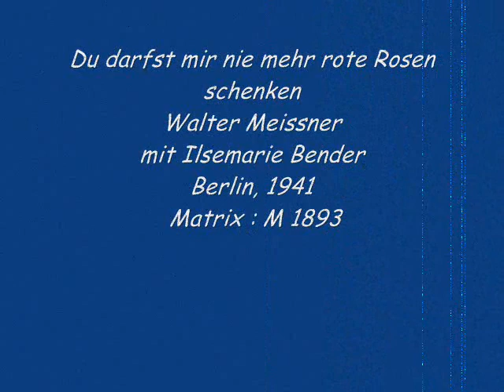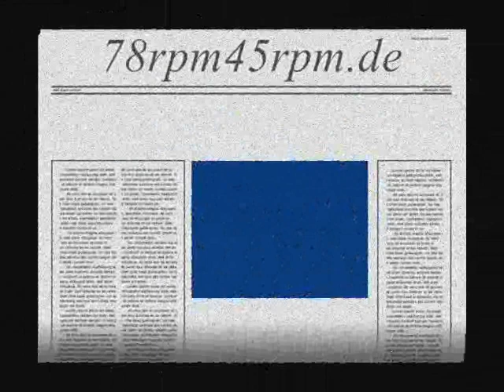Du darfst mir nie mehr rote Rosen schenken Walter Meissner mit Ilsemarie Bender